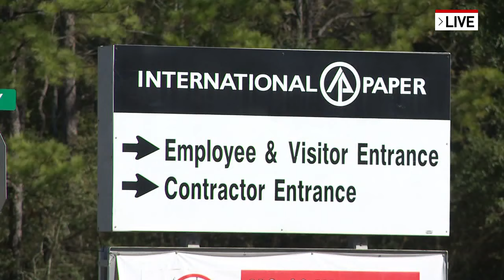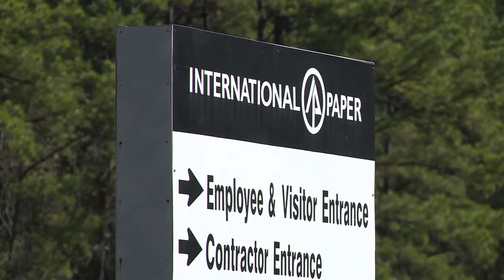International Paper mill set to close, leaving 900 people without jobs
International Paper is closing its containerboard mill in Orange by the end of this year, affecting hundreds of jobs, according to a statement the company released Wednesday morning.

The company says a total of 900 jobs will be impacted by the closure, and the end of production on two pulp machines in North Carolina and Florida.

According to the statement, wherever possible, the company's goal is to minimize the impact on employees by using current vacancies, retirements, normal attrition and other roles at International Paper.

"Decisions like these are extremely difficult, because of the impact on our employees, their families and the communities in which we operate," said Chairman and CEO Mark Sutton. "We are grateful to our employees in Orange, Riegelwood and Pensacola for their significant contributions to the company over the years. We are committed to providing severance benefits, outplacement assistance and more to help employees during this time."